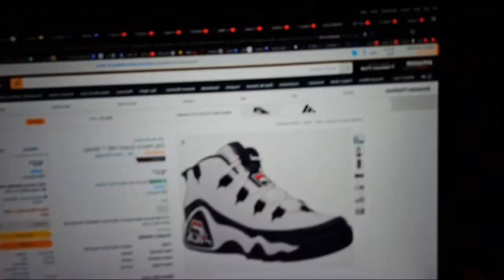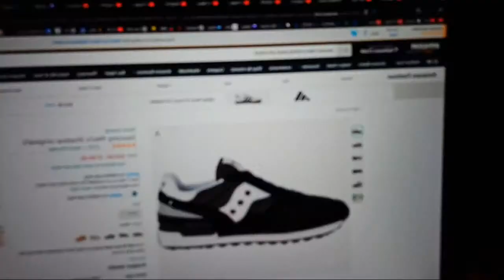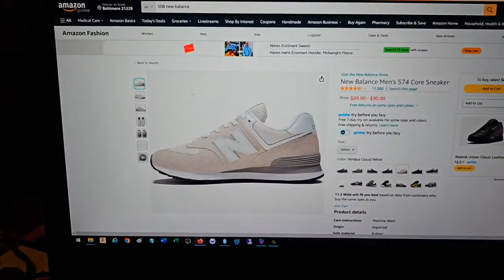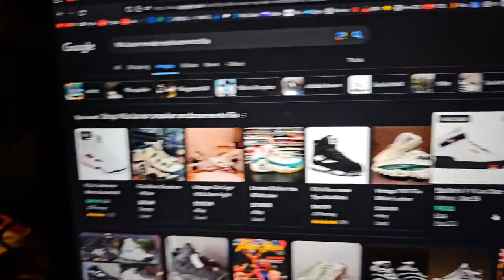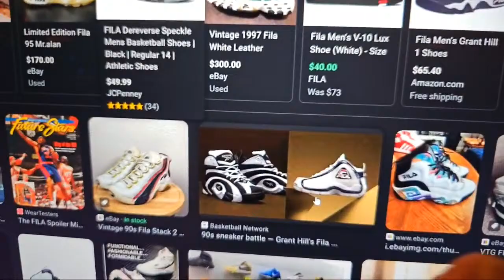Let's Talk about "Baltimore" Pit Meats - Live - 03-27-2024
Some of my favorite BBQ Toys and Tools:
Waxed Canvas Apron
Gamma Seal Air Tight Bucket Lid
48-Ounce Hand Sprayer for Multi-Purpose Use
5 Gallon Bucket Lid
4-Cup Fat Separator
12" Amazen Pellet Smoke Tube

Sous Vide Tools:
Cambro Camwear Square Food Storage container, 12 Quart
Ikea VARIERA Pot Lid Organizer, Stainless Steel